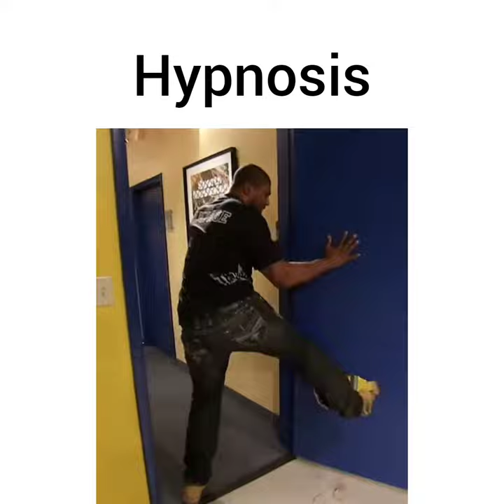This Place Will Become Your Tomb Be Like